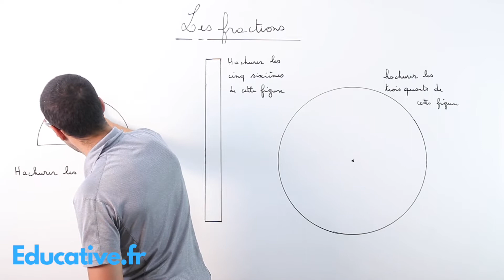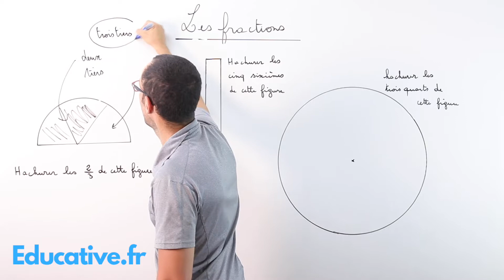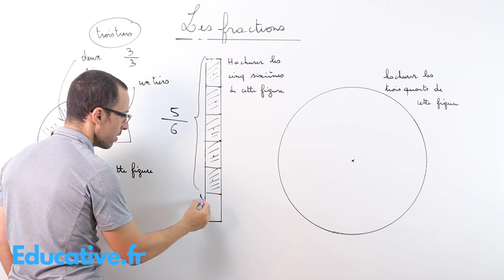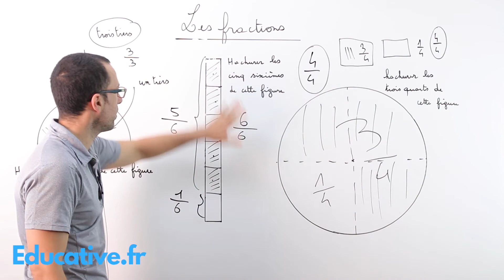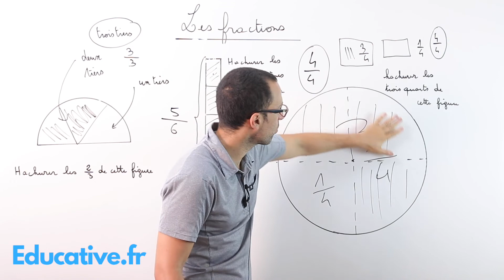Les fractions - Hachurer une fraction de la figure